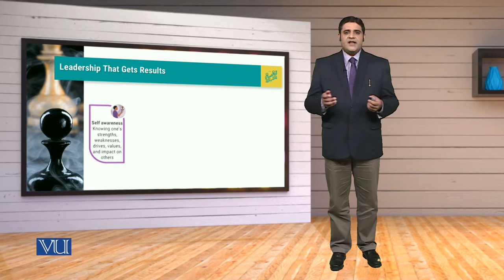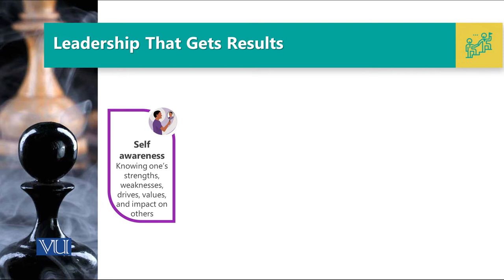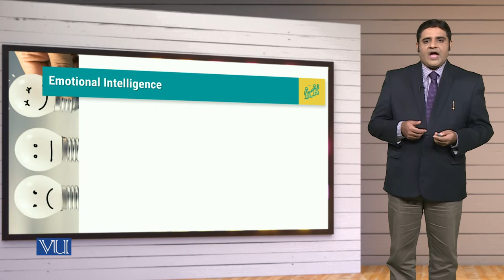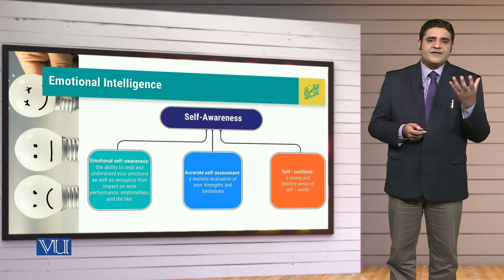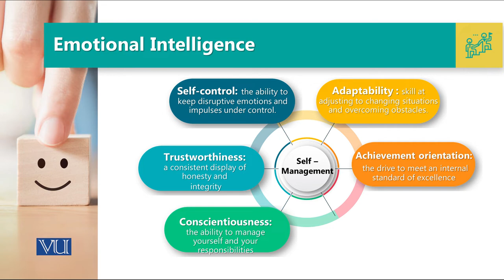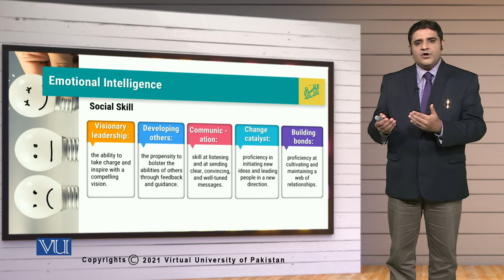MGT714_Topic097 | Leadership, Emotional Intelligence & Decision Making